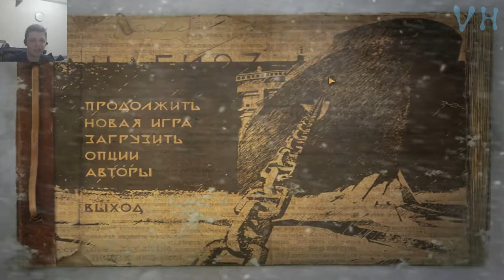Прохождение Анабиоз: Сон разума #11 Мёртвый экипаж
Дорогие друзья, продолжаем прохождение Анабиоз: Сон разума и в этой серии нас поджидает экипаж атомного ледокола "Северный ветер", но это будет не просто экипаж, а мёртвый экипаж, так что готовимся к встрече с новыми врагами, ну и как всегда появится новое оружие.

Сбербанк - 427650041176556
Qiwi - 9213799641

1981 год. Северный полярный круг. Мёртвая гладь ледяных полей. Дрейфующую станцию «Полюс 21» только что оставил последний обитатель — метеоролог Александр Нестеров. Он получил срочную телеграмму с Большой земли и теперь должен покинуть бескрайнюю Арктику на «комфортабельном» судне, которое подберет его в установленном месте в назначенный час. Однако вместо тёплого приёма учёного ждёт настоящий кошмар: по воле случая он скоро окажется на борту атомного ледокола «Северный ветер», много лет назад затерявшегося во льдах небытия. Мёртвый холод, тьма одиночества и забвения — в замкнутом пространстве погибшего корабля остановилось время и замерло всё, что некогда было живым и разумным. Блуждая в огромном лабиринте трюмов и отсеков, наводнённых страхом и отчаянием, герою предстоит узнать драматическую историю капитана и его команды и, преодолевая соблазн погрузиться в летаргию и отдаться безмятежности, твёрдо и решительно действовать…